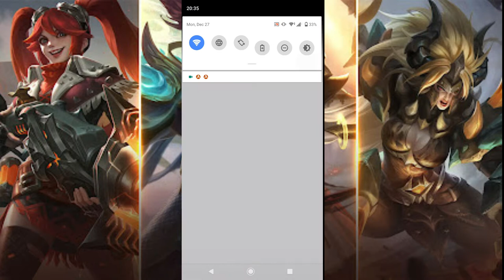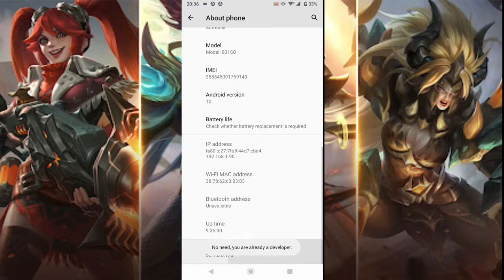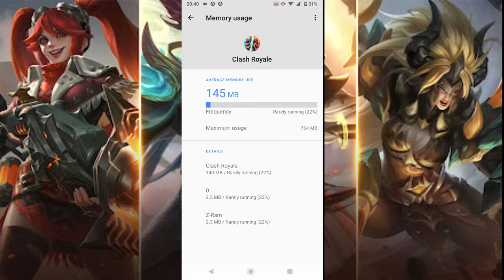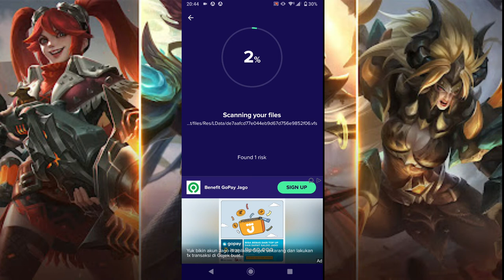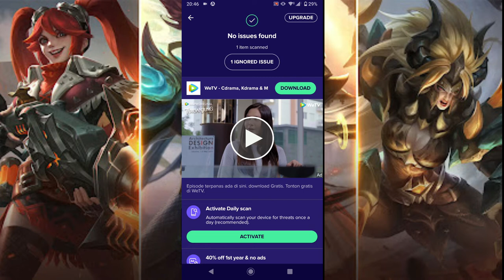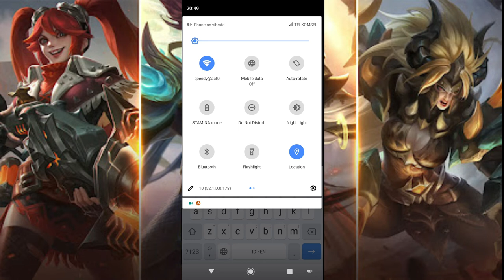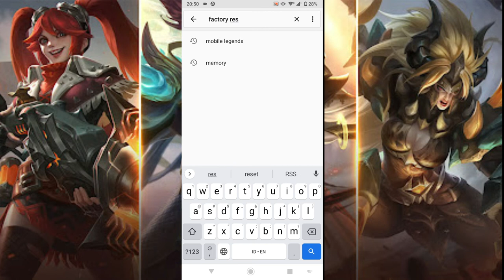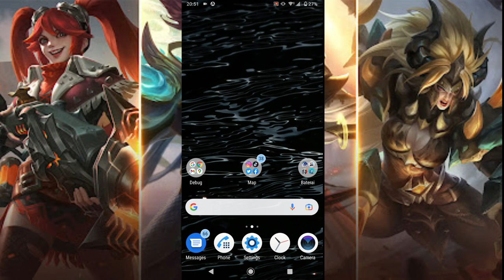CARA MENGATASI LAG PATAH PATAH PADA SAAT BERMAIN MOBIL LEGENDS DI SEMUA HP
lag ml
cara mengatasi lag mobile legends
mobile legends
cara mengatasi patah patah ml
mobile legends